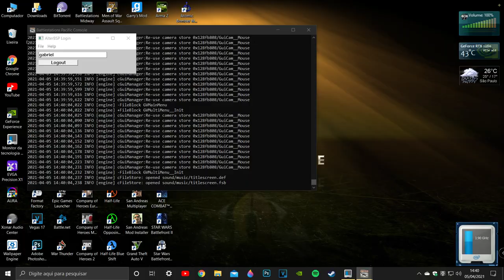Battlestations Pacific Remastered Mod: US Campaign - #12 Battle Of Cape Engano